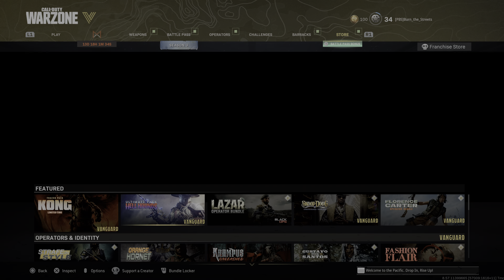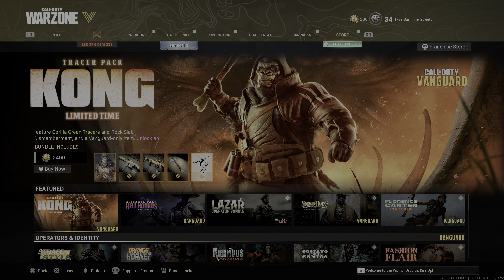*NEW* Tracer Pack: KONG Reactive Mastercraft Bundle, Warzone | Vanguard 🟠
Thank you so much for watching or viewing my video(s) if you can drop a like, smash that like button, and hit that subscribe button along with turning on post notifications so you can be the first to watch more bad-assery!

Links to my Social Medias below! 🔔

Join TheHeatWave today! 🏜